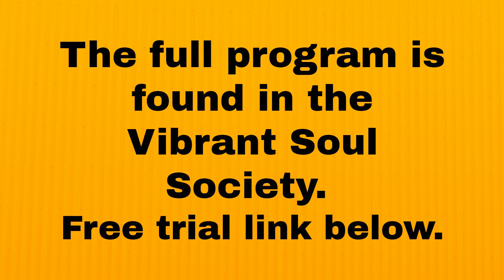Our Human Blueprint, Soul Contracts, and Life Review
Channeled Talk - Our Human Blueprint, Soul Contracts, and Life Review

A recent talk from the Vibrant Soul Society - A Return to Miracles.

I was surprised when I listened back to this profound channel. I let go of "Baba Sam" and allowed the universal wisdom to come through. Traveling back to a time before our current birth on Earth. Your being here on Earth is not a mistake. You had an outline (blueprint, soul contract) before you came. How well is your life aligning with that outline?

Remove head trash and enter our vibrant soul to experience unconditional happiness and self-acceptance. Life is short. Let's enjoy the ride!

Vibrant Soul Society - Free 14-day trial, No credit card required - $11 a month if you wish to continue after the trial.  Three monthly channeling transmissions and twice weekly psychic readings,  library, and forums.

I'm Baba Sam, The Miracle Man, and I was sick and tired of being sick and tired. I suffered for 38 years with multiple sclerosis, bipolar, migraine,  and many other "incurable" chronic illnesses.  I found a way out through inner peace and had a miracle.  I help miracle seekers alleviate chronic illness and pain without using traditional medicine using soul-aligned channeled transmissions.  I'm the founder of the Vibrant Soul Society - a community on the Circle app.